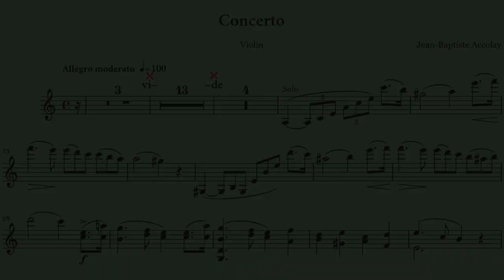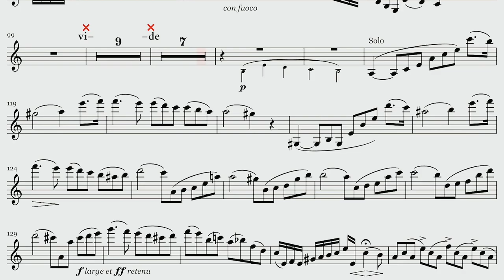Accolay Violin Concerto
Concierto para Violín de Accolay
Acompañamiento - Accompaniment: MyPianist